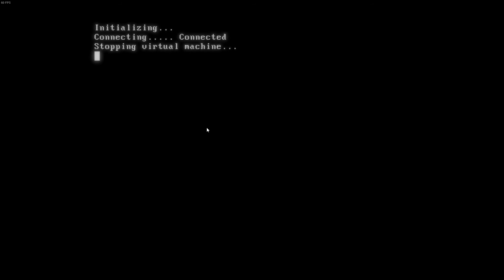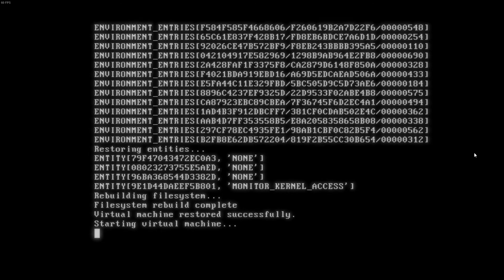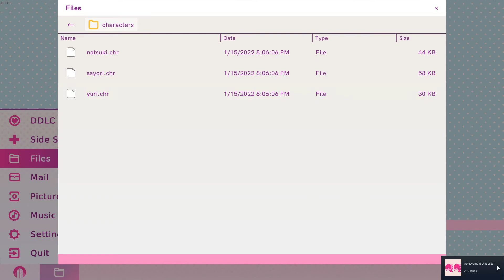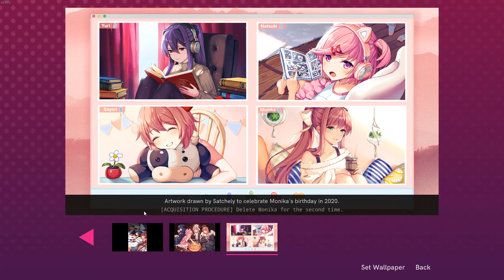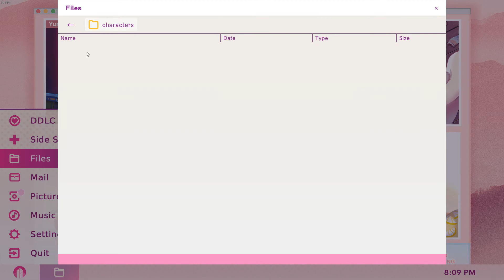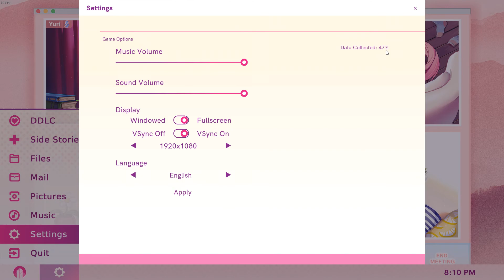Doki Doki Literature Club Plus! - Walkthrough Part 5 - Quick Ending (No Commentary) (HD) [1080p]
Complete 100% walkthrough in Doki Doki Literature Club Plus with all routes from Act 1 and Act 2, achieving all endings from the game, complete all 6 side stories, unlocking 113 pictures, getting 100% data completion, obtained all poems and special poems from Act 1, Act 2, and Side Stories, finding all secret files, unlocking all 26 music from DDLC and Side Stories, and unlocking all achievements

Basic Info:
Game: Doki Doki Literature Club Plus (2021)
Developed by: Serenity Forge
Published by: Team Salvato
Rating: M (Mature)
Video Quality: 1080p60 HD

Doki Doki Literature Club Plus Features:

• 6 new Side Stories about friendship and literature, totaling hours of new content

• 100+ unlockable images including new game art, wallpapers, never-before-seen concept sketches, and more

• 26 total music tracks, including 13 all-new unlockable songs by Nikki Kaelar, plus special guests Jason Hayes and Azuria Sky

• A built-in DDLC music player to unwind with your favorite songs in a custom playlist, or loop a single track forever

• A high-fidelity visual upgrade with all artwork now in Full HD (1080p)

Meet the Literature Club!

Sayori – Sayori, your childhood friend, begins your story by recruiting you to the Literature Club! As a daydreamer full of positive energy, Sayori’s greatest passion is to deliver happiness to others.

Natsuki – Natsuki tries to act tough, but her cuteness can make it hard to take her too seriously! She might be willing to warm up to good listeners who can respect her love for cute things.

Yuri – Yuri, the quiet bookworm, reserves her passionate side for those who can more deeply understand her enigmatic mind.

Monika – Monika, the superstar President of the Literature Club, will keep you on track for a perfect ending. Monika is always there to give you a guiding hand, both in literature and in love!

The developers describe the content like this:

self-harm, suicide, suggestive sexual themes

Video is recorded with Geforce Experience.

Video is edited with Sony Vegas Pro 15.

PC Specs:

CPU: Intel I7-9750H
Graphics: Nvidia GeForce Rtx 2070
Memory: 16GB DDR4-2666 Dual Channel
Storage: 256GB Nvme M.2 SSD + 1TB, 400RPM SSHD
Screen: 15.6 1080P IPS 60Hz
Operating System: Windows 10 Home 64 bit (Upgrade to Windows 11)

External Hard Drive: Seagate Backup Plus Portable 5TB External Hard Drive (HDD) Red USB 3.0.

External SSD Drive: Seagate Barracuda Fast Portable
1TB External Solid State Drive (SSD) - USB 3.0 (STJM1000400).

Video settings used in-game: 1920x1080, 1080p, Vysnc: On, and Fullscreen mode: On.

Keywords to search it on YouTube:

Doki Doki Literature Club Plus! Walkthrough Gamer Jayvee
Doki Doki Literature Club Plus! Full Walkthrough Gamer Jayvee
Doki Doki Literature Club Full Playthrough Gamer Jayvee
Doki Doki Literature Club Plus! Full Walkthrough Gameplay Gamer Jayvee
Doki Doki Literature Club Plus! Quick Ending Gameplay Gamer Jayvee
Doki Doki Literature Club Plus! Normal / Bad Ending Gameplay Gamer Jayvee
Doki Doki Literature Club Plus! Steam Gameplay Gamer Jayvee
Doki Doki Literature Club Plus! Scary & Dark moments Gameplay Gamer Jayvee
Doki Doki Literature Club Plus! Good / True Ending Gameplay Gamer Jayvee
Doki Doki Literature Club Plus! Poems Gameplay Gamer Jayvee
Doki Doki Literature Club Plus! All Routes Gameplay Gamer Jayvee